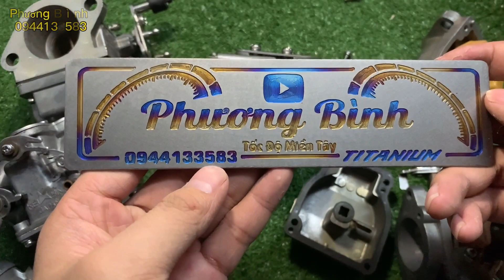Bình Xăng Cano 85-90 Họng Xăng 36-38-40mm Phù Hợp Cho 13-18..24Hp - Rút Đề Lấy Hậu || Phương Bình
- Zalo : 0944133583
Cảm ơn quý Vị đã xem rất nhiều